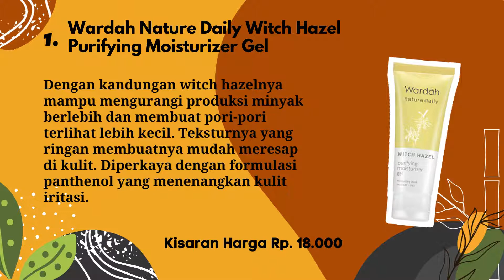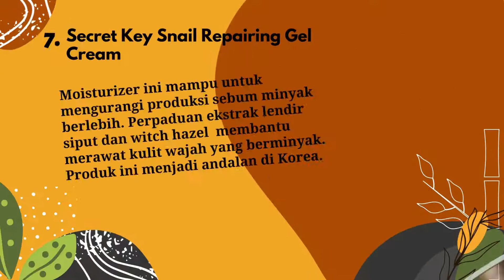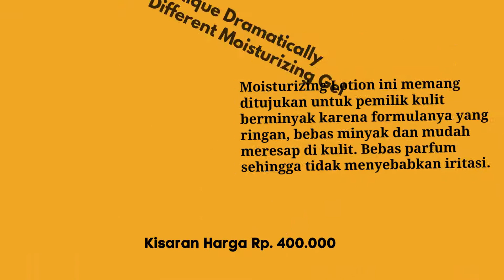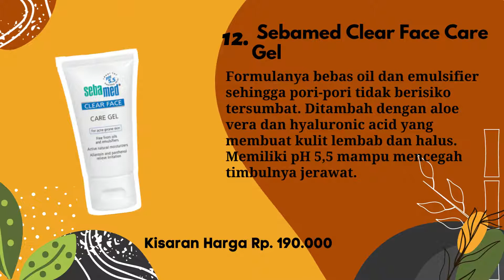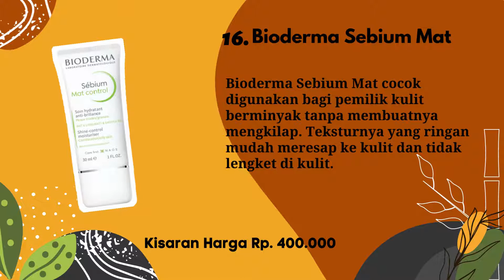Ampuh Atasi Wajah Berminyak | 16 Moisturizer Kulit Berminyak Terbaik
Produksi minyak berebih pada wajah bisa membuat penampilan tidak PD. Wajah yang berminyak juga membuat penampilan terlihat lebih kusam. Bahkan produksi minyak berlebih bisa mengakibatkan permasalahan kulit lain seperti berjerawat, pori-pori besar, penuaan dini. Jika Kamu termasuk pemilik tipe kulit berminyak maka bisa mencoba pelembab berikut ini yang ampuh atasi wajah berminyak | 16 Moisturizer Kulit Berminyak Terbaik.

1.  Wardah Nature Daily Witch Hazel Purifying Moisturizer Gel
2.  Emina Ms. Pimple Acne Solution Moisturizing Gel
3.  Sariayu Moisturizer Jeruk Relaxing Aromatic
4.  Pond’s Flawless White Lightening Day Cream
5.   Inez Moisturizing Lotion for Oily Skin
6.  Nature Republic Soothing & Moisture Aloe Vera 92% Soothing Gel
7.  Secret Key Snail Repairing Gel Cream
8.  Glamglow Waterburst Hydrated Glow Moisturizer
9.  Olay Total Effects 7-in- 1 Day Cream
10. Clinique Dramatically Different Moisturizing Gel
11.  Cetaphil Daily Facial Moisturizer
12.  Sebamed Clear Face Care Gel
13. The Body Shop Seaweed Mattifying Moisture Lotion SPF 15
14. COSRX Aloe Vera Oil-free Moisture Cream
15. Laneige Water Bank Gel Cream EX

Kulit berminyak juga memerlukan pelembab untuk menghindari kurangnya hidrasi kulit. Gunakan pelembab secara teratur, sehingga selain bisa mengurangi kilang minyak diwajah juga bisa menutrisi kulit agar tetap terhidrasi.